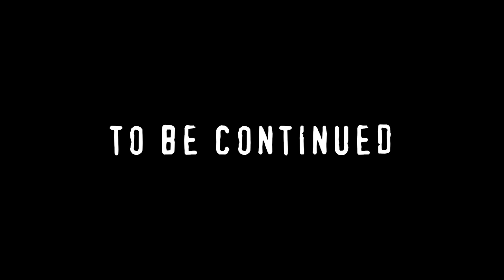War equipment, part 2: how ukrainian infantry dresses (English voiceover) 18+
This is the second video in a series of videos on the specifics of infantry unit equipment. In this video, you will learn about such basic elements as armor protection, camouflage, knee pads and footwear.

The fighters will tell about the peculiarities of their own equipment and why one should not be lazy and make sure to customize the gear to fit.

"Many people have received or bought a stove or RPS, put it on and run around. It is important to understand that the plates in the plate carrier should be at the right level to protect the main lethal zones, the belt should not be too loose," says Shepard's friend.

The Ukrainian infantrymen will share their own experience of how to arrange the pouches, why it is necessary to distribute the weight of the equipment and how and with what means it can be done.

The video is recommended for viewers aged 18+.

This is the original content of the 3rd Separate Assault Brigade.
Please visit it's YouTube channel and follow @ab3army